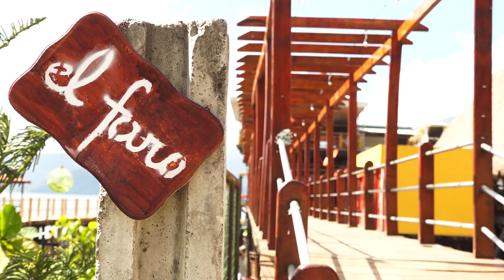Restaurante El Faro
Karen Aviles nos regala un increíble reportaje que realizo desde el Lago de Coatepeque en el Restaurante El Faro, disfrutemos de esta hermosa opción.